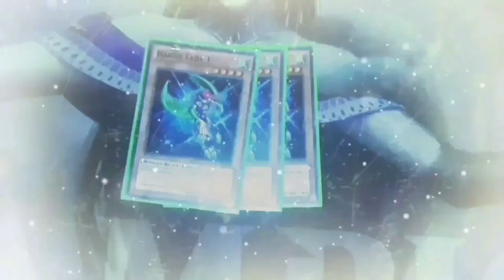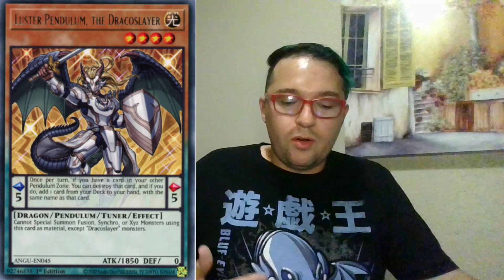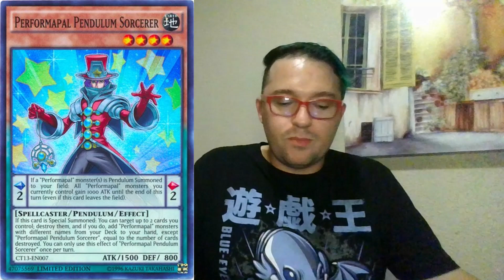Card Crash Performage Plushfire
Yu-Gi-Oh Is Life Facebook group:
Go here for the archetype assault challenge!! Please leave a post on the group and I will DM you to get started. May the best duelist win!

HarpieHunter1988

Yu-Gi-Oh is Life!